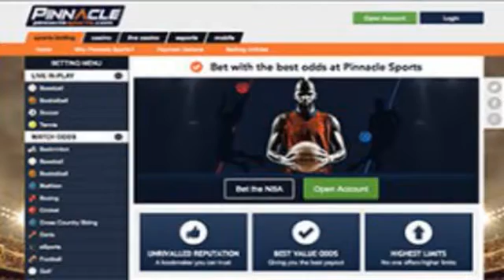free point of sale system